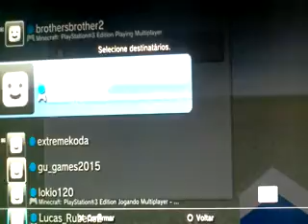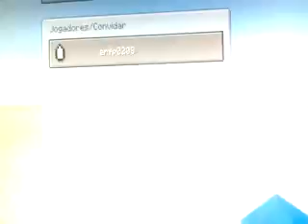ZUERA SEM LIMITES NA TU31 DO MINECRAFT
Ola pessoal bem-vindos ao Gu Games.

Hoje estou com alguns de meus amigos jogando na nova atualização do Minecraft Console Edition, a TU31.

Se voce gostou do video aperte o botão gostei.
Se voce adorou o video adicione-o aos favoritos.

PSN: erfp0208

Amigos:

Os Blocos de Grama
1Noob100AbilidadE
Lokio120
Wesley Sagas
Carolzinha Sincera
Crazy Craft
Lucas Rubens
Gabriel 981 games
Extreme koda gamer
Scorpion Games 1.2